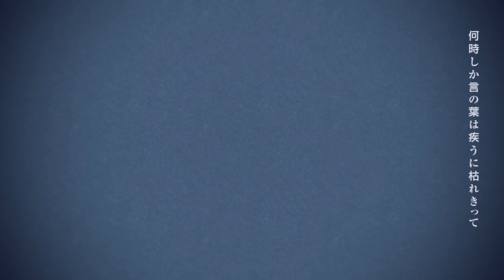フォニイ／天音かなた(cover)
本家様：
フォニイ / phony - kafu [オリジナル]

※歌ってみた動画です